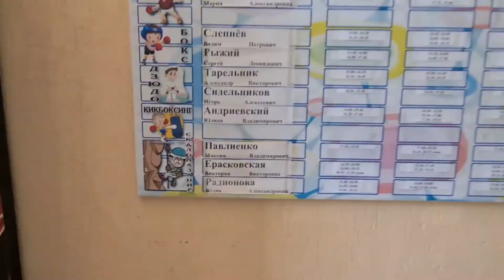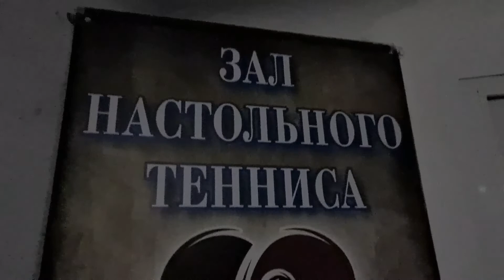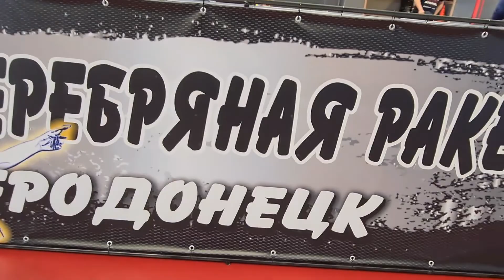"Серебряная ракетка"Северодонецк 25.04.2021